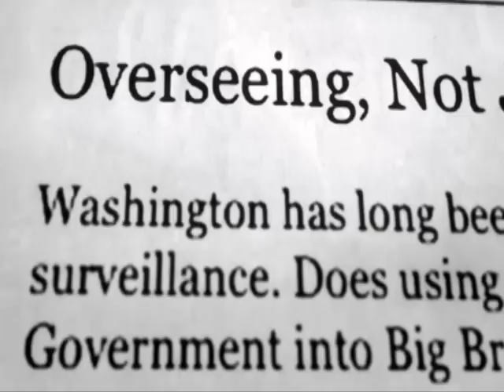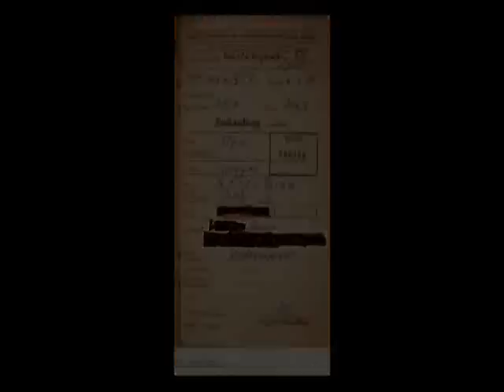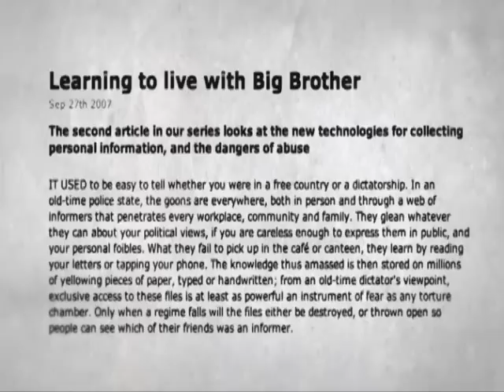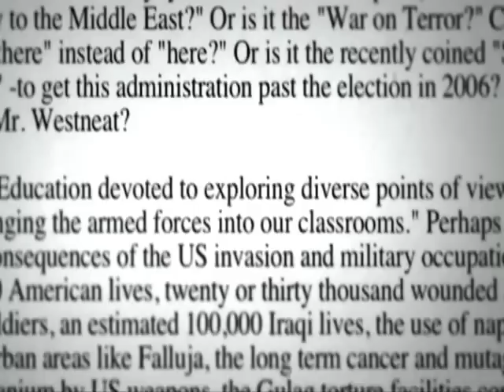End of America part 5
The Fascist are coming! The Fascist are coming!

End of America or End of the World?